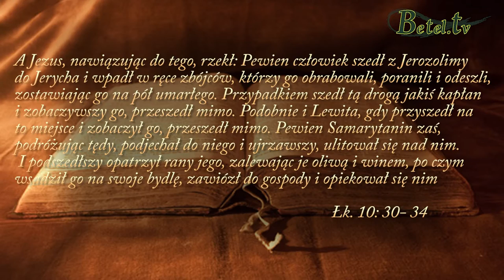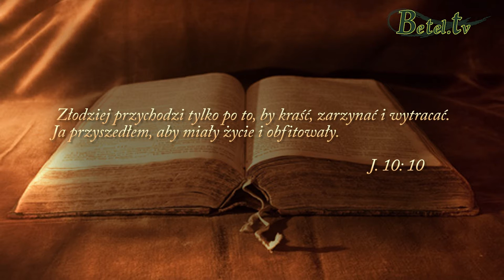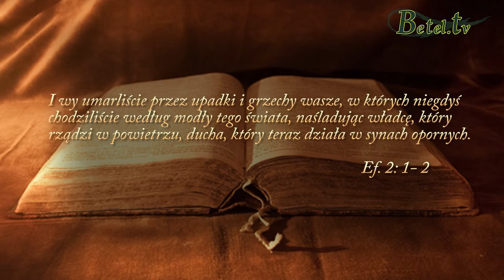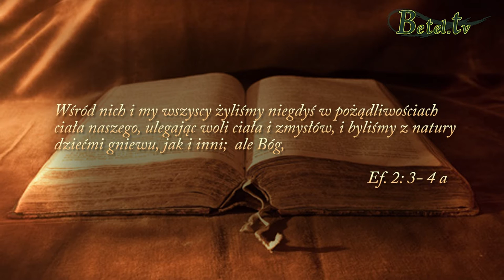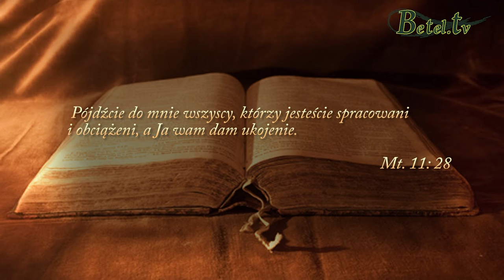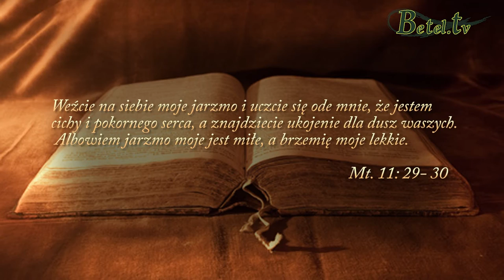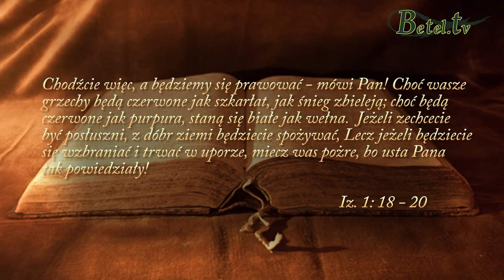07.03.2015- UWOLNIENIE cz.II- Pozwól Jezusowi by cię uwolnił- pastor Leszek Mocha